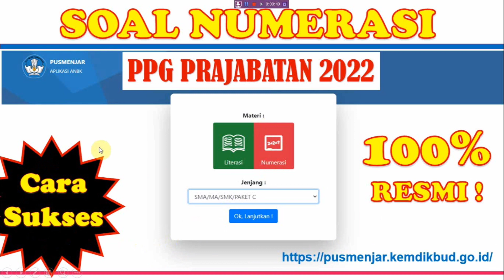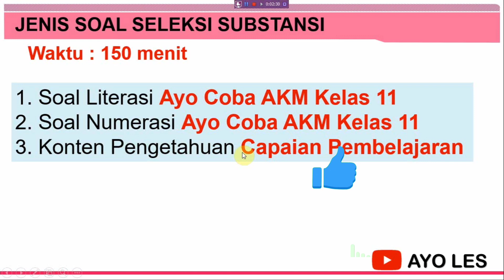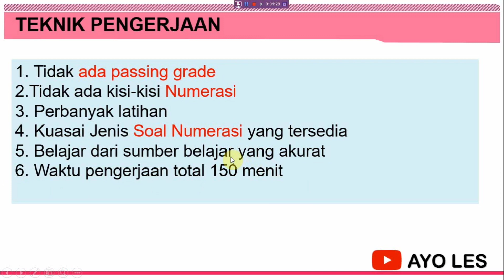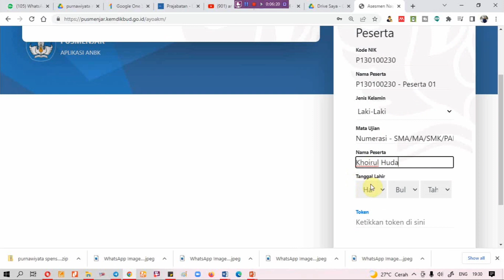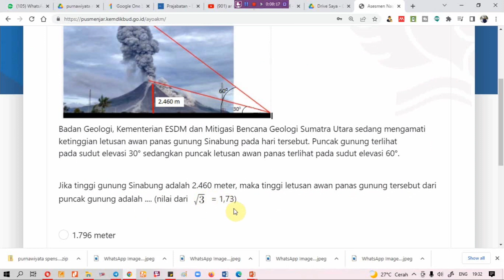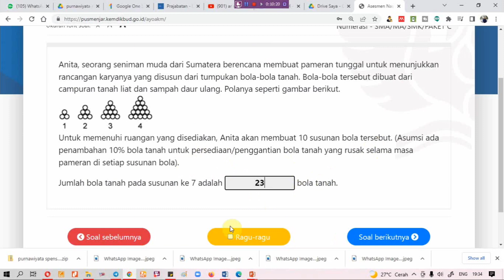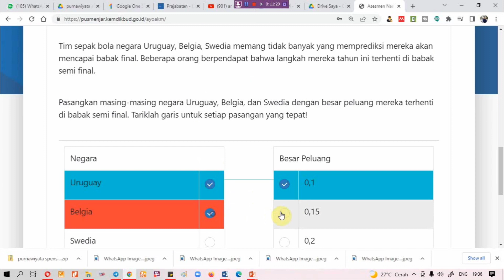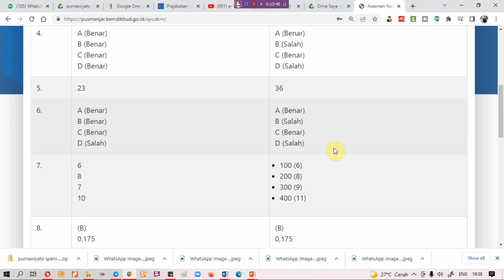Soal Numerasi Seleksi Substantif PPG Prajabatan 2022 || WEB RESMI PUSMENJAR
Pada kali ini AYO LES akan membagikan video tentang Soal Resmi Numerasi PPG Prajabatan tahun 2022.